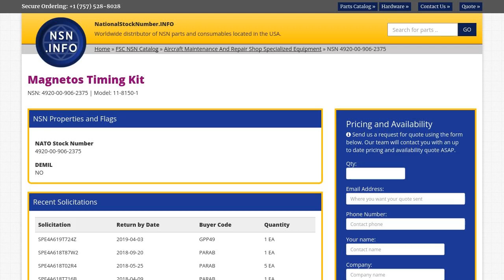NSN 4920-00-906-2375 Magnetos Timing Kit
NSN: 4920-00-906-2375 a Magnetos Timing Kit. Part Number: 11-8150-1. This product can be located in our Aircraft Maintenance And Repair Shop Specialized Equipment section on our